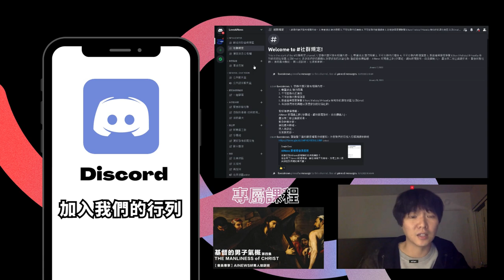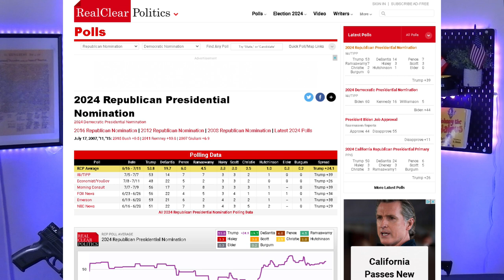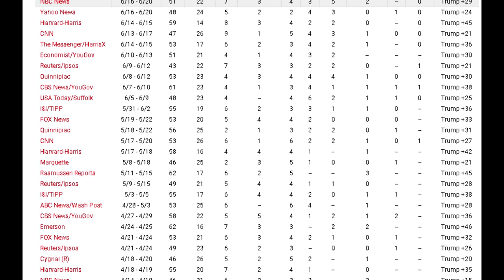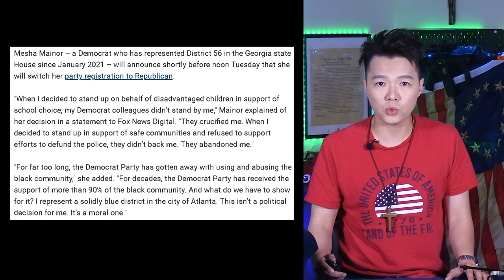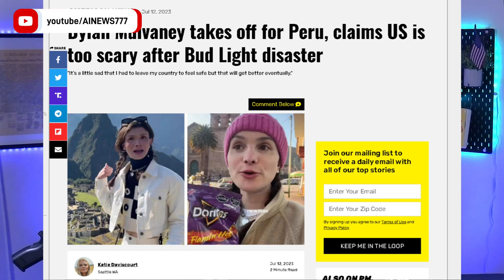川普拒絕參加共和黨初選辯論會;民主黨政客為了道德原因拋棄民主黨;Dylan Mulvaney 逃到祕魯，聲稱 百威啤酒事件過後的美國太可怕了 | AI News 愛報導